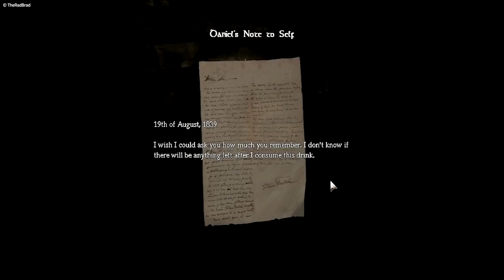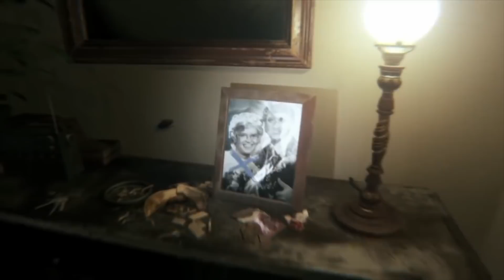Annyira para, hogy törölték a PS store-ból! | HORRORJÁTÉKOK, amiket ki kell próbálnod!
Egész eddig a horrorjátékok többségét inkább kerültem, mert nem nagyon bírtam őket... Viszont az az igazság, hogy pontosan tudom, mennyire nem jó ezekből kimaradni, úgyhogy összeszedtünk a srácokkal tíz horrorjátékot, amit záros határidőn belül muszáj kipróbálnom. Nézzük, mik azok a legijesztőbb alapművek, amiket mindenképp végig kell játszani, legalább egyszer!